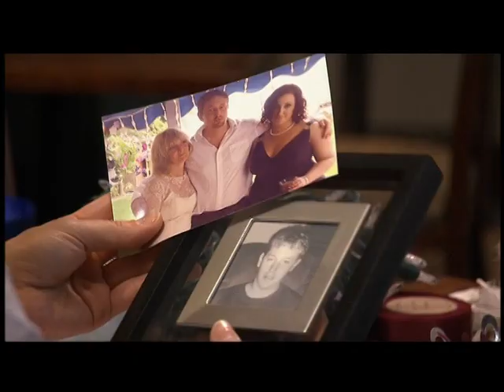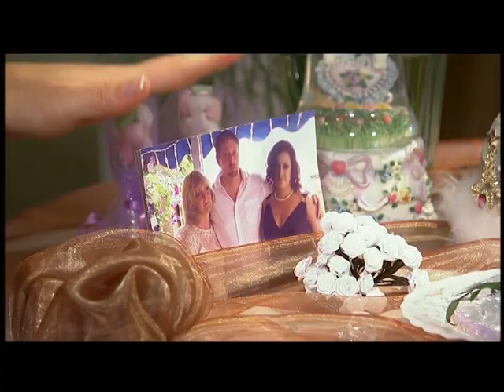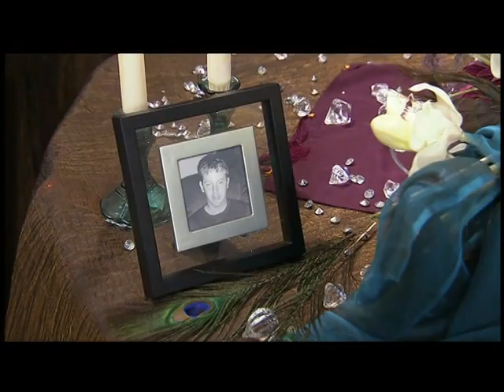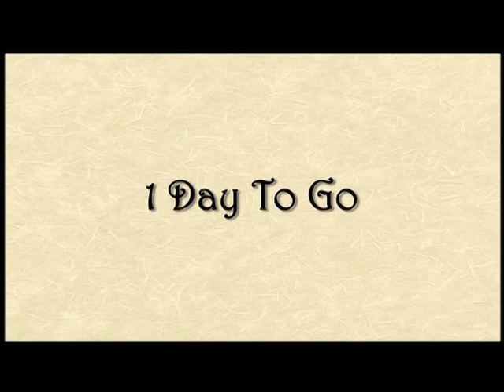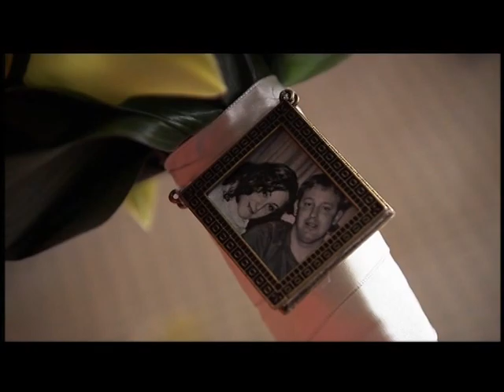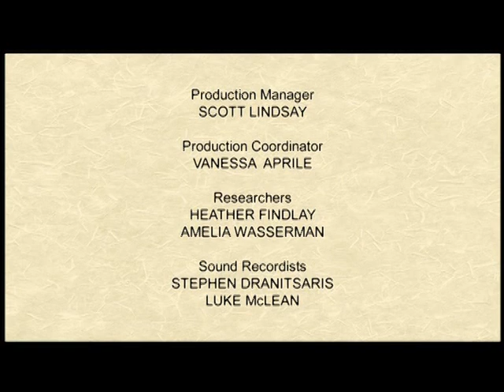In-Law Wedding Wars - Season 1, Episode 4 - Ashley & Andrew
After three failed wedding attempts, Ashley and Andrew are determined to tie the knot. Host and wedding planner extraordinaire Gina Sole helps the couple get to the altar, with one condition: handing over total control of their wedding to one of their mothers.